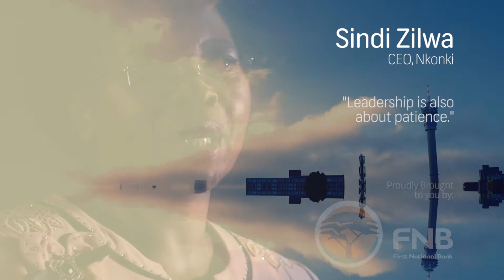Business Leadership: It’s also about patience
South Africa’s youngest woman to win Bwasa’s Business Woman of the Year award in 1998 - Nkonki CEO Sindi Zilwa - knows all too well that success doesn’t occur within one strike, or one big, dramatic step.

In fact, when she and her brother opened the doors of their independent, black-owned auditing firm in 1993, their first clients consisted of what she calls ‘box drops’. These are clients who arrive with all of their accounting books and records thrown together randomly in a big box - which the client then unceremoniously drops at the office for the firm to sort through, organise and file. Glorified filing if you will.

So how many steps were involved before her company became one of South Africa’s top auditing firms, using high tech, sophisticated accounting systems and accredited to audit JSE-listed companies, as well as companies listed on the New York Stock Exchange?

In this (1’56”) extract from a full-length, in-depth video interview, Zilwa speaks frankly about the patience and stamina required to run (and win) the business leadership ‘marathon’.